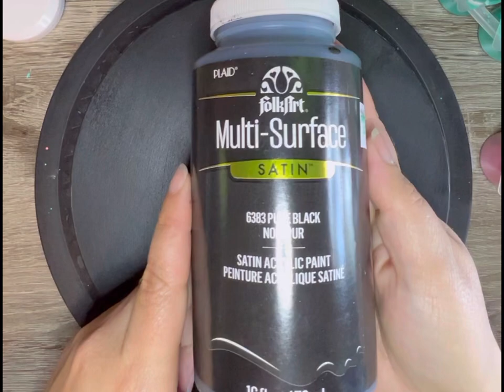Pink, Purple and Green dot mandala painting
Nail stylus tools Jsdoin 5 pc 2 Way Dotting Pen Tool Nail Art Tip Dot Paint Manicure kit

Mandala Stencil BKpearl 5 Pieces Mandala Dot Painting Tool Stencils Template Set, 8/12/16 Segment Creative Mandala Stencils Reusable Painting Stencils for DIY Painting Art Projects

Happy Dotting Center tools Dotting Tools for Painting Mandalas - Happy Dotting Company - 16pc Double Ended Super Set for Mandala dot Art - Includes Stylus - Unique Ellipse Tool - for Painting Rocks DIY Stone Craft and Canvas

8” wood round Falling in Art Unfinished Round Birch Wood Panels Kit for Painting, Wooden Canvas 4 Pack of 6” and 8” Studio 3/4” Deep, Cradle Boards for Pouring, Art, Crafts, Burning and More